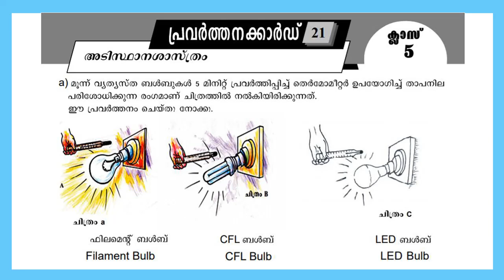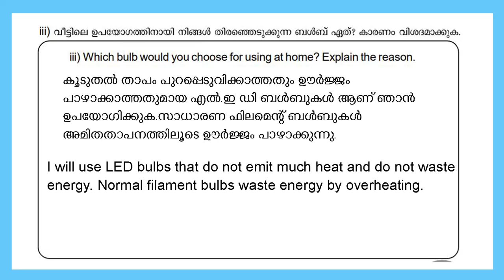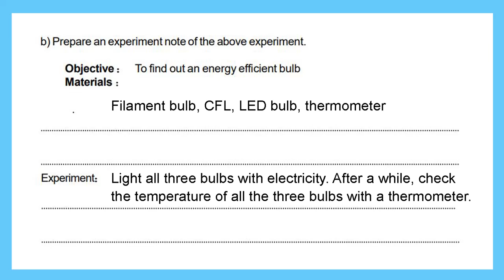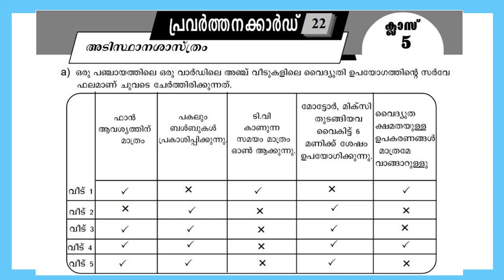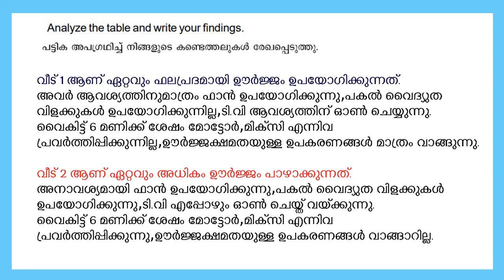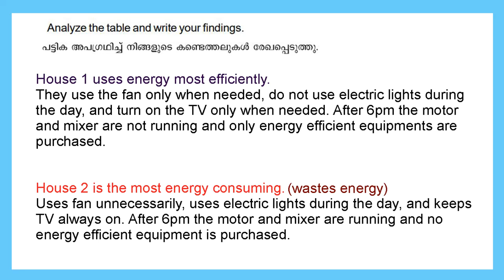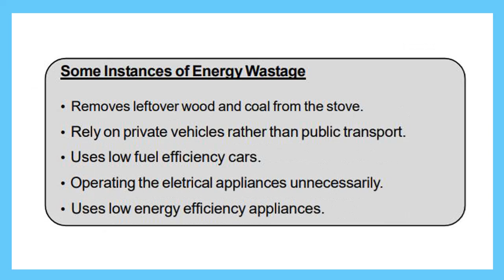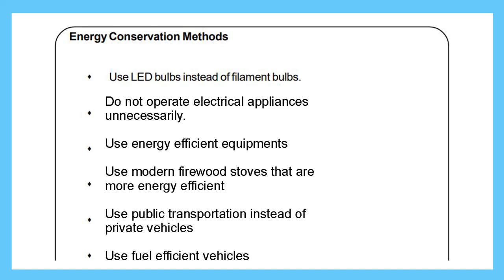STD 5 Padana Mikavu Rekha 2021|Basic Science Activity Cards|Class5 Learning Excellence Record| Part5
SCERT Kerala Syllabus STD 5 Padana Mikavu Rekha 2021|Basic Scince Activity Cards|Class5 Learning Excellence Record| Part 5 For English And Malayalam Medium